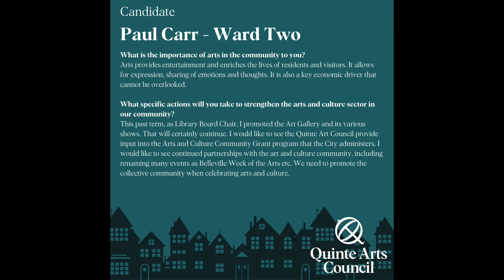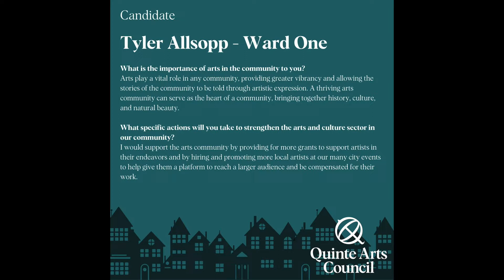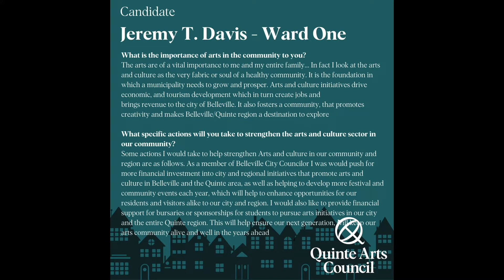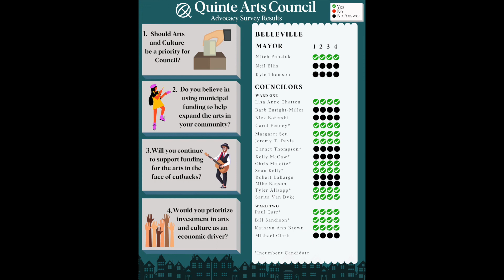QAC Municipal Election Advocacy Survey - Belleville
It's time for the 2022 Municipal Election. The QAC team asked candidates to answer a short survey and submit responses about their stance on the arts in their community.
Candidates running in Belleville provided us with their answers for you to see and hear.